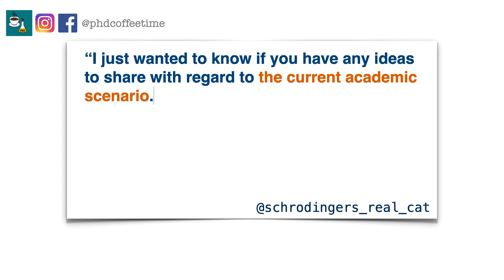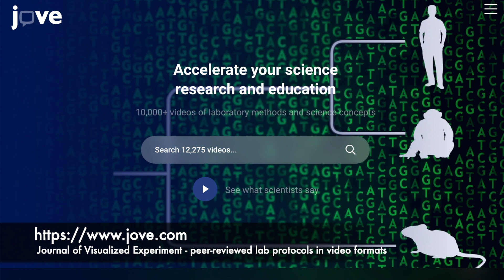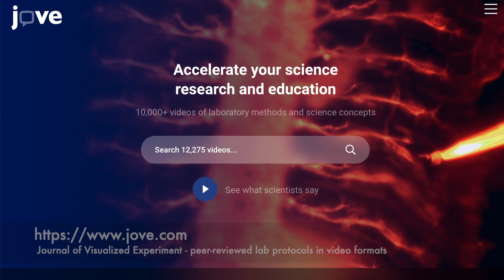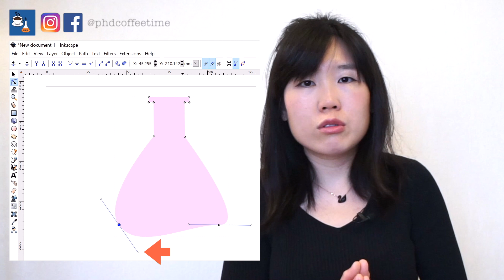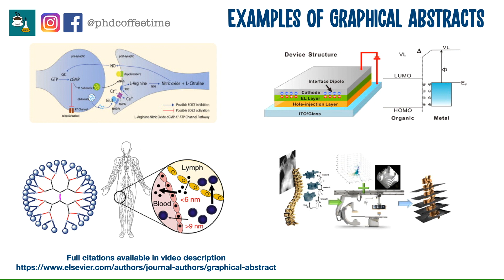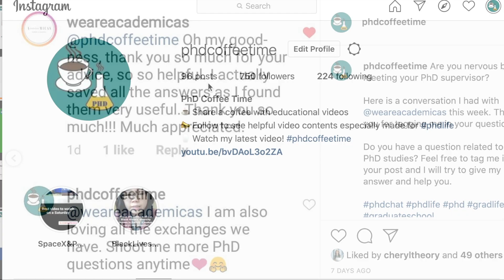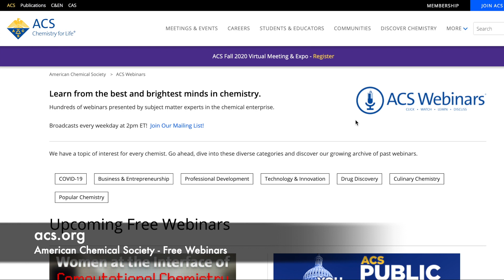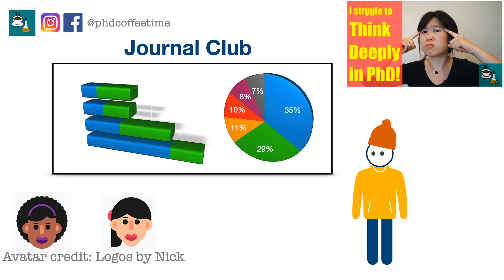How to Start a PhD during COVID-19?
PhD Affected by COVID-19? | How to Adjust Your Research Life GradStudentExplains UMich (Long Title)

Is your PhD affected by the Pandemic? Here are a few things I will do to optimize time at home during COVID-19.

A Day in the Life of a Researcher - How I Keep Calm and Work From Home:

Song Libraries Used:
 Strenuous Life - United States Marine Band